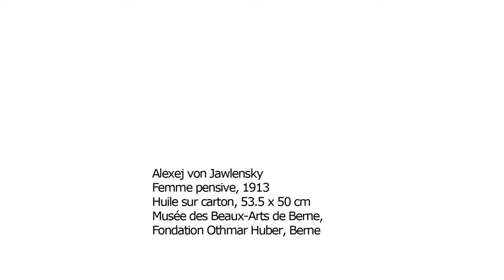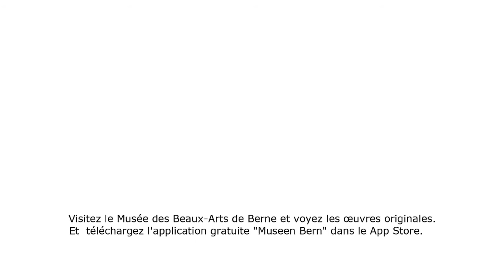Alexej von Jawlensky, Pensive Woman, 1913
The human face is a key motif in Alexej von Jawlensky's oeuvre. This is also true for Sinnende Frau: her gaze seems lost in the distance and to nevertheless focus on the beholder. Learn more about Alexej Jawlensky and the style of art he worked in. From the podcast series featuring highlights of the Kunstmuseum Bern's collection.